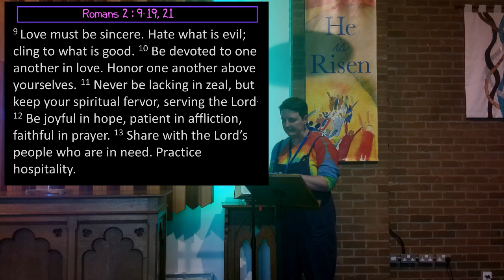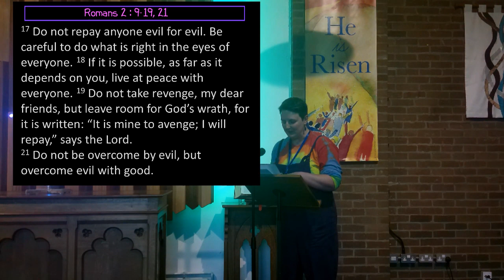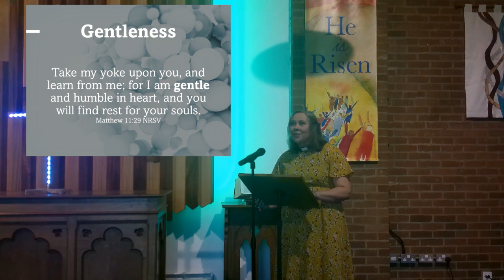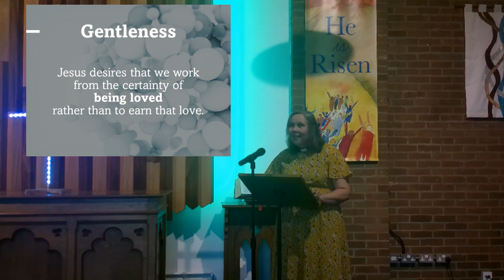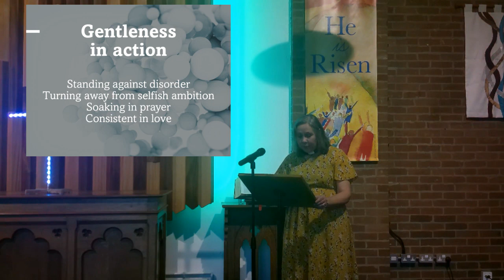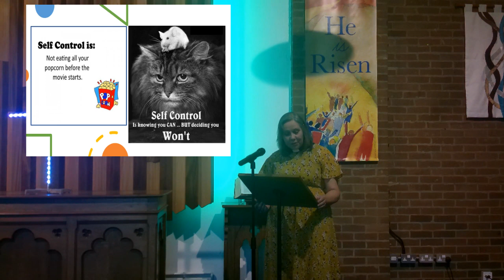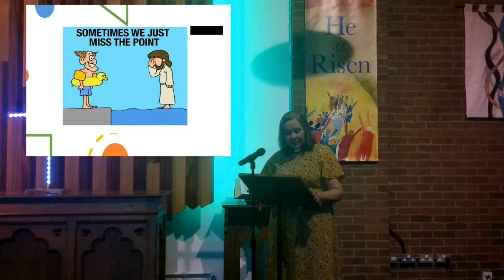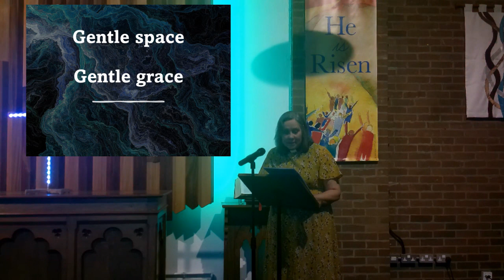Faithfulness, Gentleness & Self Control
The talk from Alive + Free from the 3rd of September 2023.

Faithfulness, Gentleness & Self Control is the Third and Final in the series on the Fruit of the Spirit. This talk was given by Rev Nicola Gillard

Alive + Free is an evening service that occurs once a month at St Elizabeth's Church, Horwich, England. It is designed for people who enjoy an alive and free worship style.